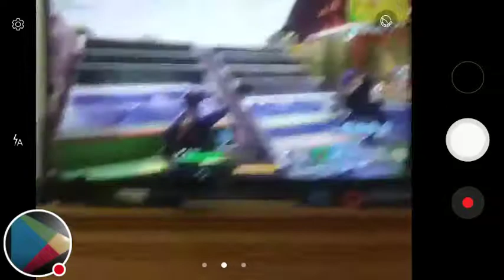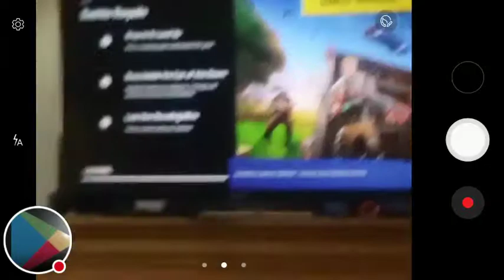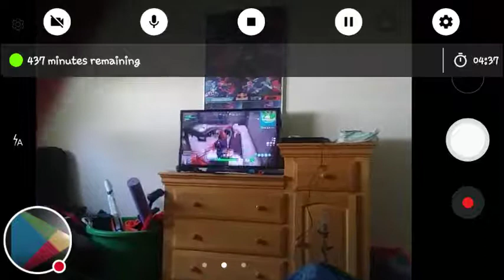Fort nite season 4 battle pass